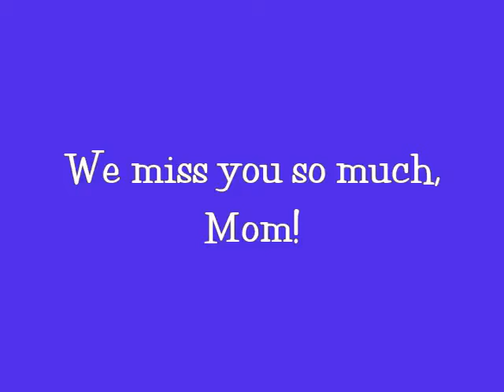We miss you, Mom! 640x480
Happy Birthday to Mom...and still missing you.